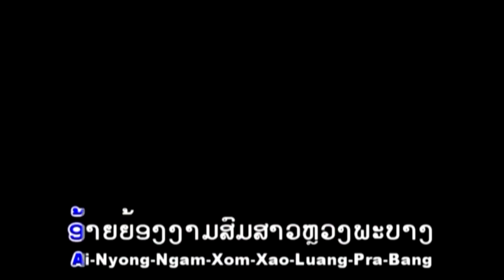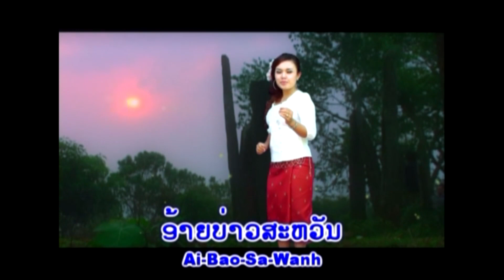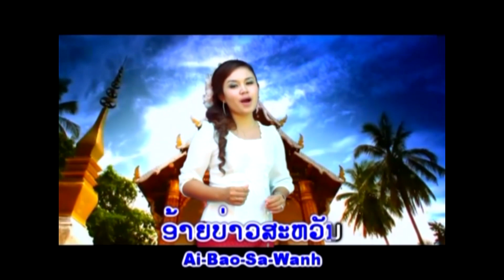ສາວສີ່ແຂວງຍັງຄອຍ ຮ້ອງໂດຍ ໂສລິດາ สาวสี่แขวงยังคอย Sao See Khuang Yang Khoy /Ts Studio